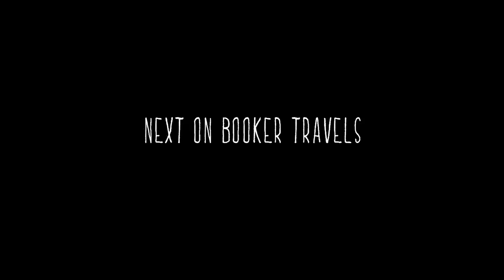Barbados: At Zed's // BOOKER TRAVELS - teaser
In the parish of Christ Church, Barbados, Booker finds a nice piece of paradise, and people who love it. This is the teaser for next week's episode. Barbados: AT ZED'S is about Booker's stay at Surfer's Point,  hang out with Jacob, and going to Friday Night Fish Fry in Oistins!

SONG: Black Water

Acknowledgements -
Barbados Tourism Marketing Inc and Zed's Surfing Adventures